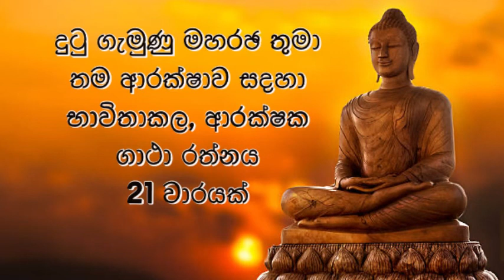දුටු ගැමුණු මහරඡ තුමා තම ආරක්ෂාව සදහා භාවිතාකල, ආරක්ෂක ගාථා රත්නය 21 වාරයක් Budhdhothiloka sarano.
දුටු ගැමුණු මහරඡ තුමා තම ආරක්ෂාව සදහා භාවිතාකල, ආරක්ෂක ගාථා රත්නය
21 වාරයක්
මේ පිරිත් හැමදාම උදේ , සවස සජ්ජායනය කරන්න,  එමගින් ඔබටත් ඔබගේ පව්ලේ සැමටත් නිදුක් න්රෝගී සුව ලැබේ සියලුම සතුරු කරදර වලින් සහනයක් ලැබේ.

ධර්ම දානමය පින්කමක් සිදු කරවා ගැනීමට සැදැහැති සිතින් යුතුව ( share ) කරන්න.

මුදල් අපේක්ෂාවෙන් පවත්වාගෙන යන නාලිකාවක් නොවෙයි.

corona,waastu,vaastuvidaywa,wishwakarma,corona,lakaisikai,janaipriyai,ratta,hirutv,deranatv,tvderana,sirasatv.iraj,lankadeepa,wasthi,kapruka